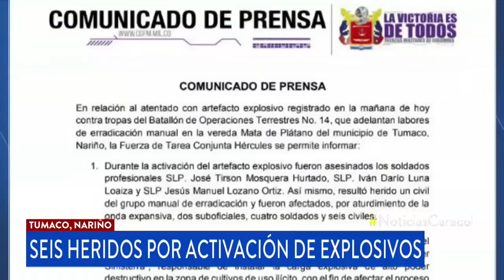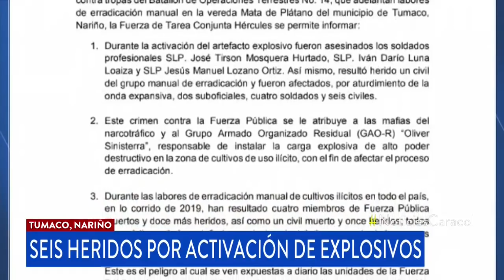Militares que participaban en erradicación de cultivos ilícitos cayeron en campo minado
Tres uniformados perdieron la vida mientras realizaban labores de extracción en Tumaco, Nariño.